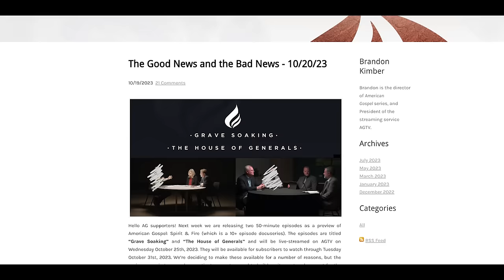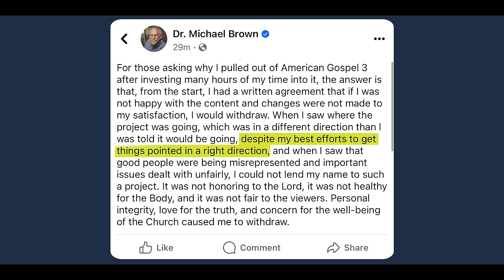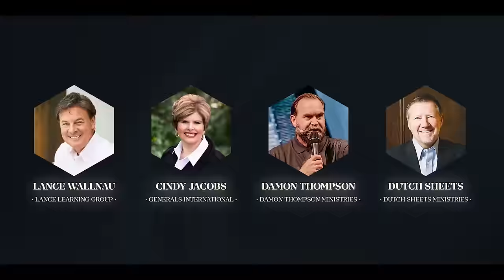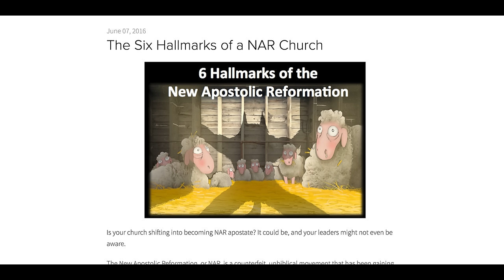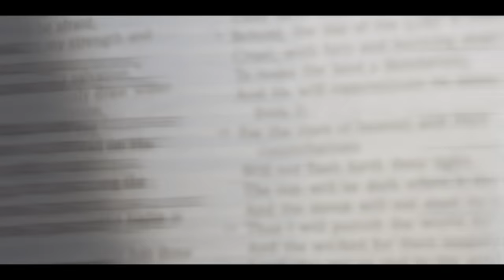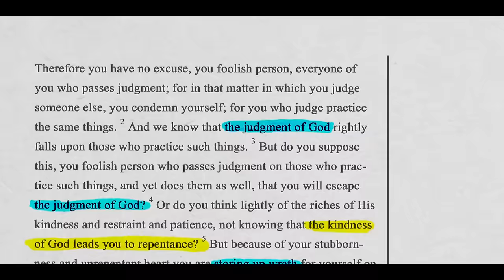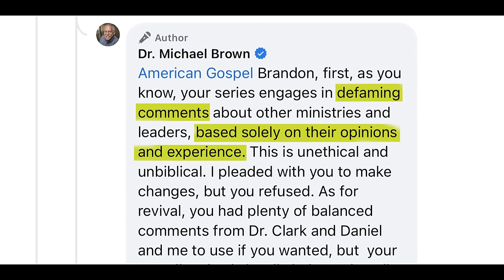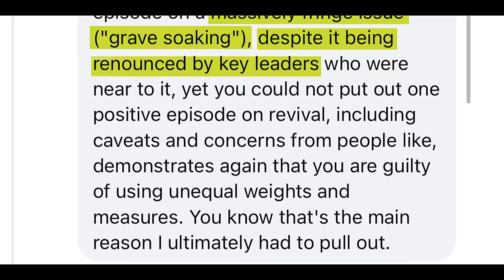AG3 Post-Episode Discussion - 'Grave Soaking' & Dr. Michael Brown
Brandon Kimber, Chris Rosebrough, Justin Peters, Steve Kozar, Jesse Westwood, and Richard Moore discuss the reasons for producing the "Grave Soaking" episodes, and how this impacted Dr. Michael Brown's decision to withdraw his participation from American Gospel: Spirit & Fire.

For context, the Grave Soaking episodes will premiere here (10/25, and remain until 10/31/23):